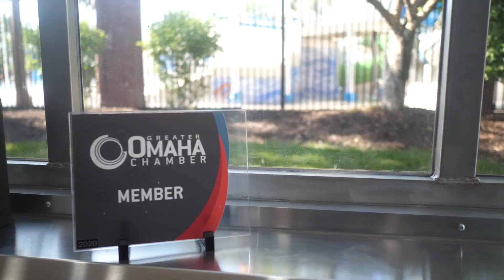Champions Run Haircut GroomMobile